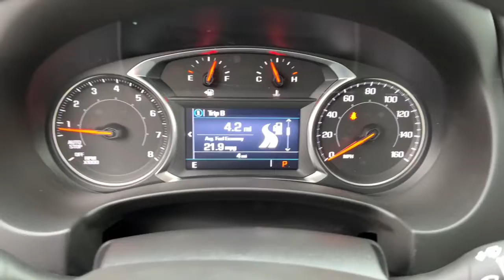2023 GMC Terrain Quad Cities, Peoria, Burlington, Iowa, Moline, Galesburg, IL 23027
Volcanic Red Tintcoat New 2023 GMC Terrain SLE available in Galesburg, Illinois at Yemm Chevrolet Buick. Servicing the Quad Cities, Peoria, Burlington, IA, Moline, Galesburg
 area.

#{MAKE}
#{MODEL}
2023 GMC Terrain SLE - Stock#: 23027

2195 N. Henderson St

Yemm gives you MORE value than other dealerships with the Yemm Advantage Program! -New Vehicles receive 1 Year / 15,000 mile Dent & Ding Coverage, Tire & Wheel Coverage and Key Protection Coverage for FREE! -Pre-owned Vehicles under 97,000 miles receive a 2 Year / 100,000 mile Powertrain Warranty for FREE! Pre-owned Vehicles with 97,000 to 150,000 miles receive a 3 month / 3,000 mile Powertrain Warranty for FREE! Conveniently located on Highway 34. The Yemm family has been serving the automotive needs of Central Illinois & Eastern Iowa for almost 60 years. We've worked hard to cultivate a welcoming family-owned atmosphere, and we feel proud to offer assistance to Galesburg and surrounding communities. When working with our knowledgeable and outgoing team, you discover a friendly and positive experience! Some may not qualify for all incentives. See dealer for details. Dealership not responsible for pricing errors.brbrRecent Arrival! 24/29 City/Highway MPG